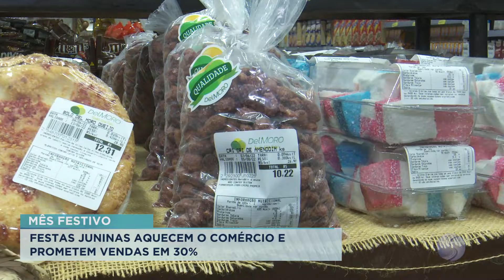10/06/22 Festas Juninas aquecem o comercio e prometem acréscimo de 30% no volume de vendas